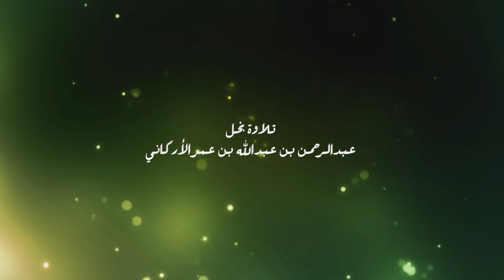تلاوة نجل عبدالرحمن بن عبدالله بن عمر الأركاني